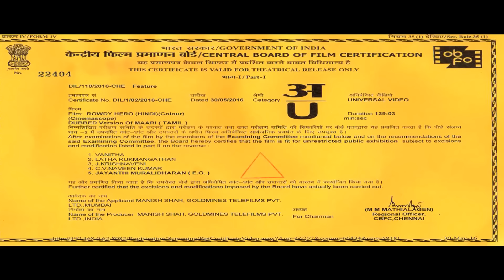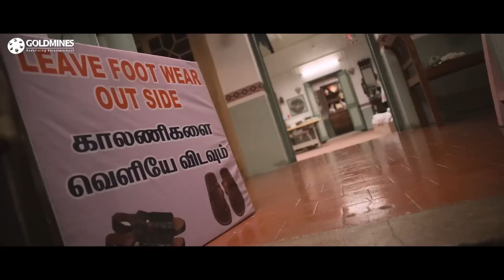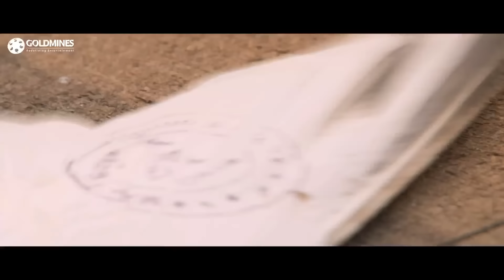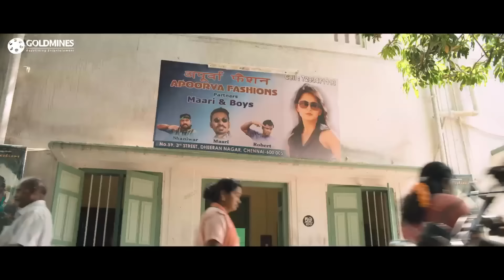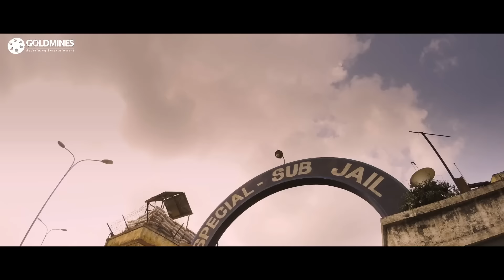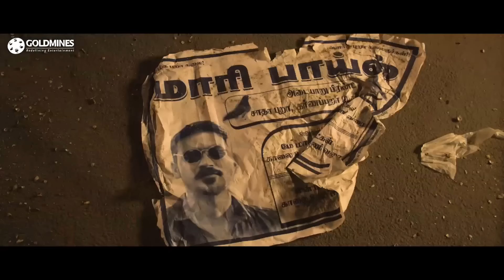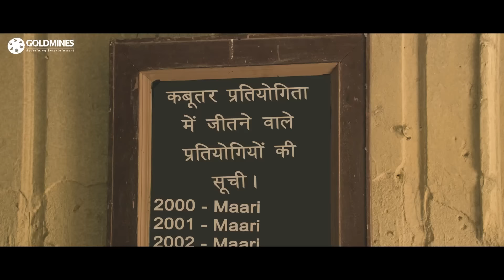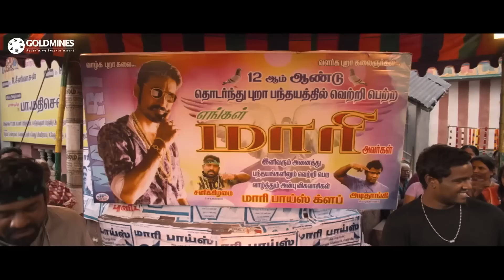Rowdy Hero (रावडी हीरो) - धनुष की सुपरहिट एक्शन हिंदी डब्ड फूल मूवी | Kajal Aggarwal, Vijay Yesudas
Maari is a local don. According to popular hearsay-eight years back, Maari had murdered another powerful goon in that area after which he took over as local don. When Arjun, a cunning cop gets transferred to the area, he tries to collect enough proof to put Maari behind the bars with the help of Sridevi who has her own reasons to hate the don. Now, Maari the goon with a large heart returns from jail, only to realize that his area is now under the control of Arjun. What happens next ?

Movie:- Rowdy Hero (Maari)
Starcast:- Dhanush, Kajal Aggarwal, Vijay Yesudas, Robo Shankar
Directed by:- Balaji Mohan